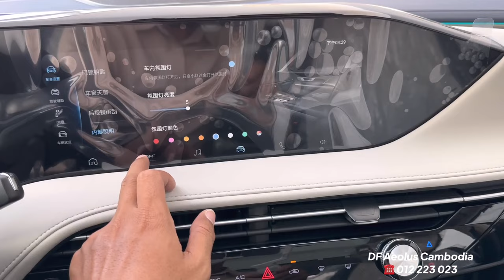All-New Dongfeng Aeolus Huge 1.5L Hybrid 2024 - Hybrid SUV 3.5L /100km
Special Thanks To : DF Aeolus Cambodia

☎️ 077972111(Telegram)